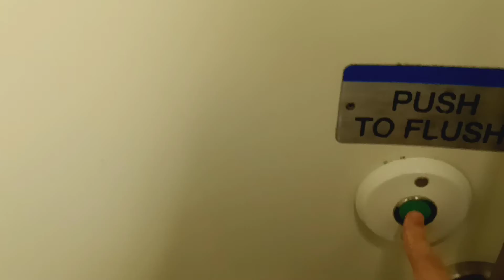MTA Metro-North Railroad M7 restroom